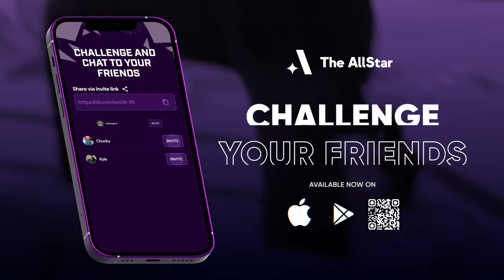Tom Aspinall agreed to fight Stipe Miocic at UFC 300 | Jon Jones will never come back to fight